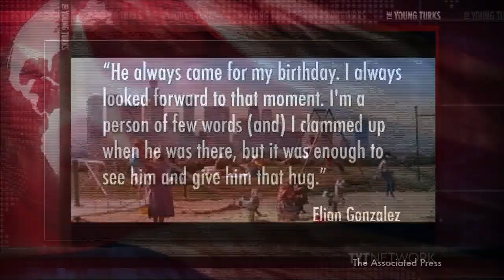Elian Gonzalez Grown Up, Leaves Cuba, Speaks About 'Uncle Fidel'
"Fourteen years after he made headlines as the subject of a bitter international custody battle, Gonzalez spoke to CNN on Tuesday.

It's his first trip abroad since the U.S. government removed him at gunpoint from his relatives' home in Miami and, after a legal battle, sent him back to Cuba to live with his father.

Gonzalez, who turned 20 last week, was just 6 years old when he was found clinging to an inner tube after the tiny boat he was traveling in from Cuba sank on the way to the United States. Gonzalez's mother and nine other people in the boat drowned."* The Young Turks hosts Cenk Uygur and Ana Kasparian break it down, including Cenk's dramatic confrontation with Elian Gonzalez protesters in Miami during the height of the story.